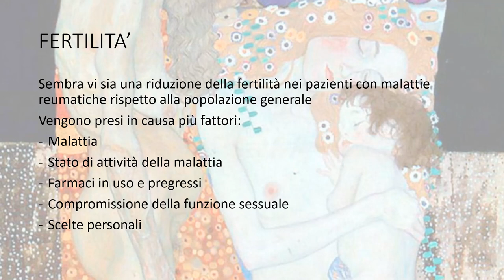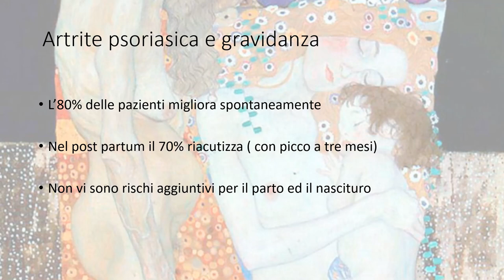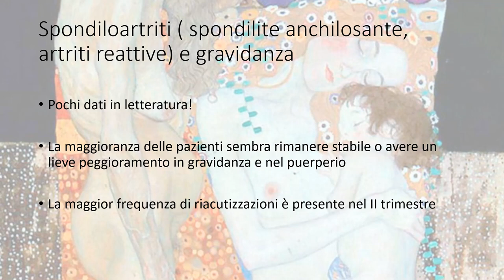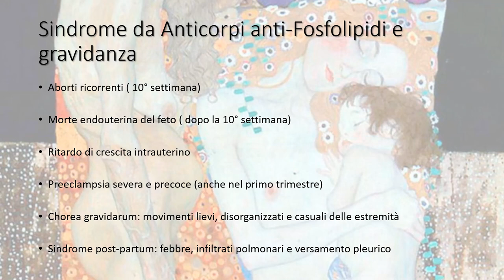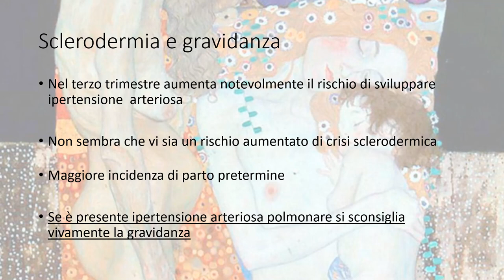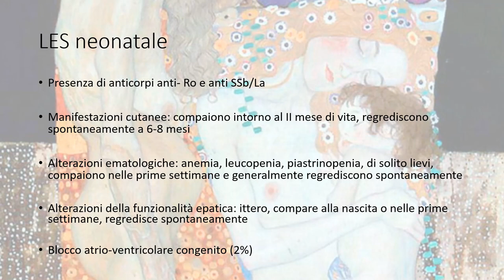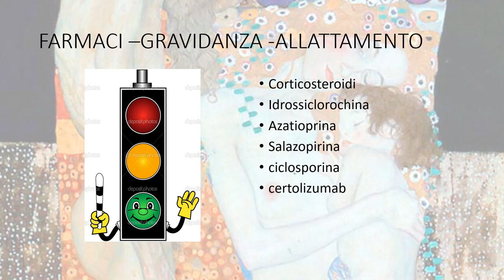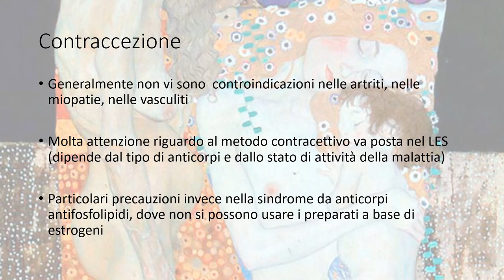Aspetti riproduttivi e le malattie reumatiche - Claudia Pari